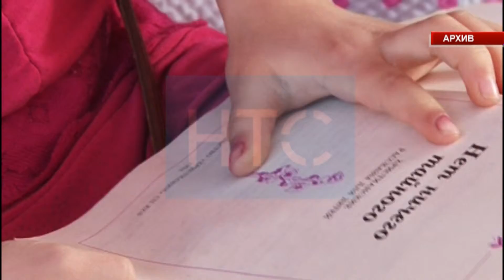Автоунаа токтотуучу жайда жашаган балдар